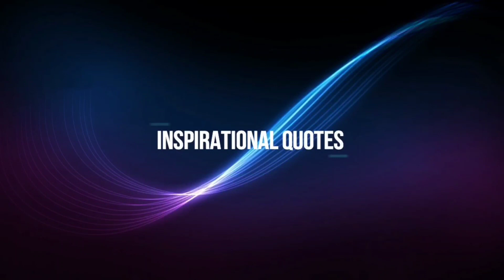Are Nigerian Men Loyal? | Comment From Fact About Nigerian Men Series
Nigerian Men | Facts on Dating, Relationship & Marriage | Series 4 Anne Nwakama - Heart to Heart TV

The comment session is open below.

Facts About Nigerian Men

This will expose you to a typical Nigerian Man's world

I took time to make a lot of research, interviewed a few and came up with Facts about Nigerian Men.

Make sure you watch from beginning to the end; if you don't skip any of the series you will have a lot to learn from this interesting and revealing series.